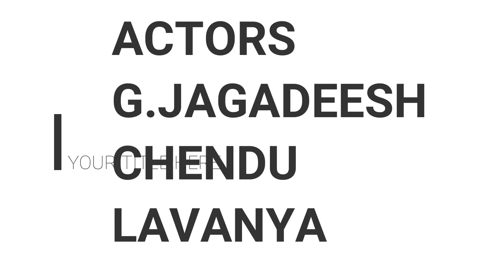మక్కప్యాలాల్ వర్షంలో బుక్కుడు కమ్మగా కమ్మగా/MAKKAPYALAL rain le bukkudu kammaga kammaga